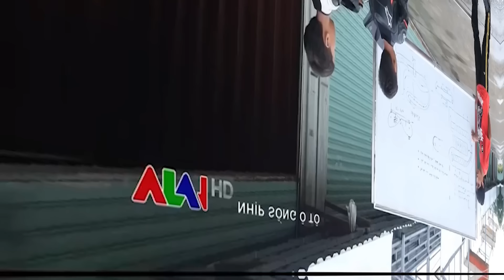[MOTUL VIETNAM] SẴN SÀNG ĐI TẾT 2023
365 ngày nhìn lại, Motul vô cùng tự hào được đồng hành với anh em tạo nên những hành trình “vô tiền khoáng hậu”: từ đam mê khám phá vạn nẻo đường Việt Nam đến những trải nghiệm ấn tượng trên trường quốc tế, từ lần đầu yên xe có người đồng hành đến chuỗi ngày truyền lửa đam mê cho thế hệ sau…
Tất cả làm nên 2022 đậm dấu ấn, sắc đỏ Motul vẫn tiếp sức trên mỗi chặng đường, những chuyến phiêu lưu được đổ đầy hứng khởi. Tết Quý Mão đã đến rất gần, hãy cùng Motul bật mode sẵn sàng, bắt tay tái tạo sức mạnh chiến mã ngay hôm nay để đón đầu một năm mới đầy bứt phá. Anh em đã sẵn sàng cùng Motul ĐI TẾT 2023?